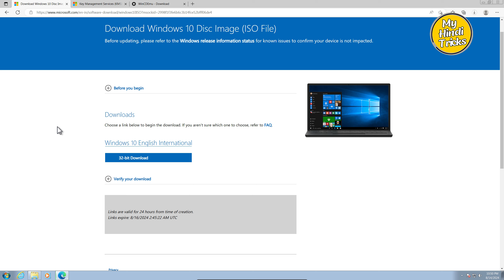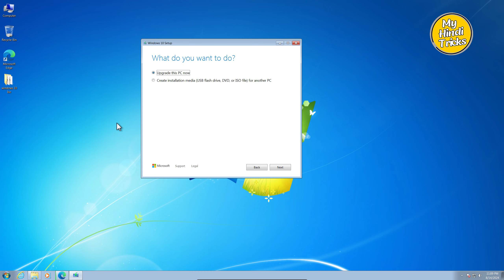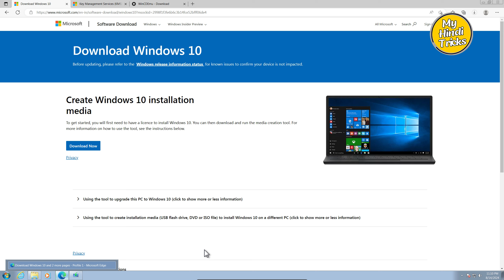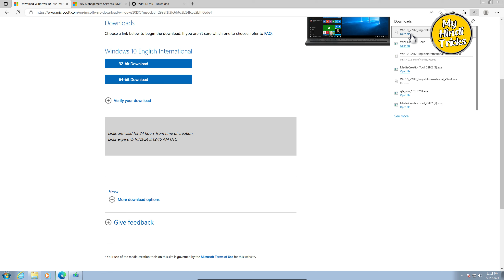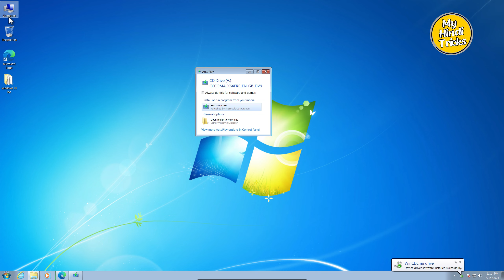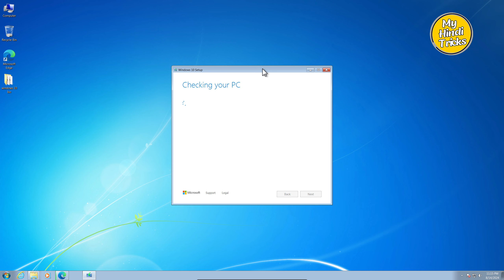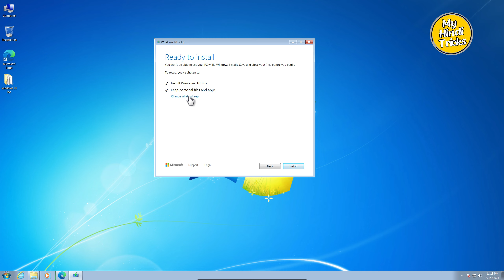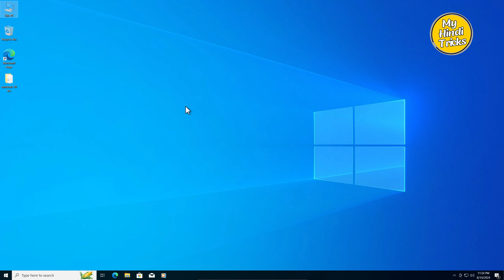Upgrade Form Windows 7 to Windows 10 For Free - No Data Loss - 2024 [2 Method] Upgrade Error Fix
How to upgrade windows 7 to windows 10 for free? Windows 7 to 10 upgrade kaise kare? Windows 10 install kaise kare? How to install windows 10? Windows 7 se windows 10 me update kaise kare? Windows 7 to 10 no data losing? Windows 7 to 10 error fix and upgrade.

00:00 - About This Video
00:49 - Download Windows 10 Tool & ISO
05:26 - Download ISO Mount Software and Install
06:42 - Install Windows 10 Using ISO File

Download Tools -

Also Search -

How to upgrade windows 7 to 10 without data losing?
Windows 7 pc me windows 10 kaise dale?
Windows 10 install without pendrive.
Without Usb install windows 10.
Without Iso install windows 10.
Windows 7 to 10 install without any error.
Windows 7 to 10 install error fix.
Can't update windows 10 problem fix.

Also Watch -